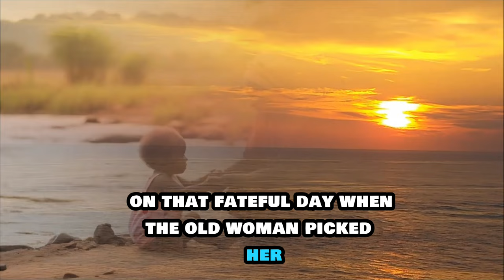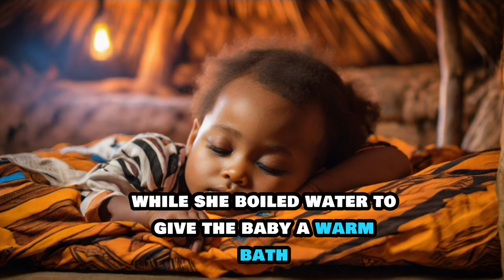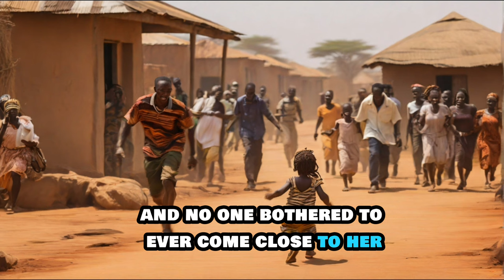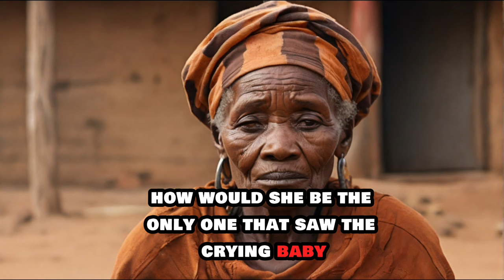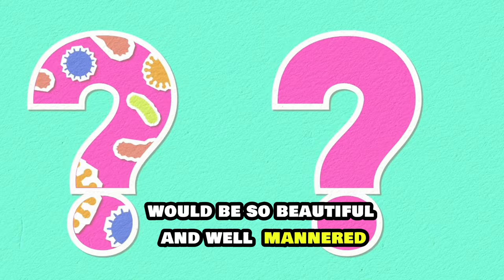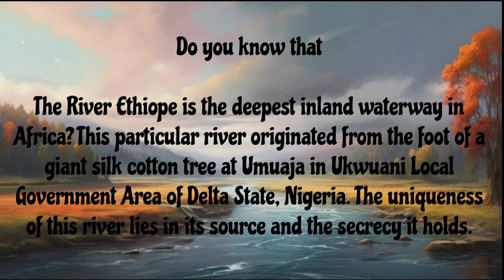A Baby picked by the river...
In this captivating YouTube video, we delve into the tale of Nwalhie, a mysterious baby found by the river banks and raised by an old woman. As she grows up, jealousy and wicked plots surround her, but in the end, true reflection and justice prevail, leading to a beautiful love story and changing the villagers' perception of Nwalhie, the child of light.